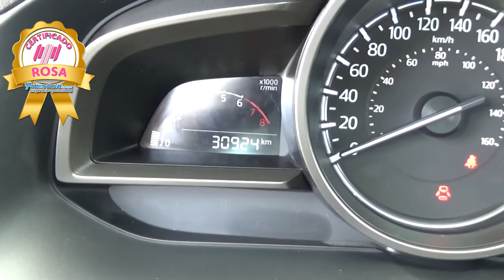Mazda / 3 / 2018 - J1186573